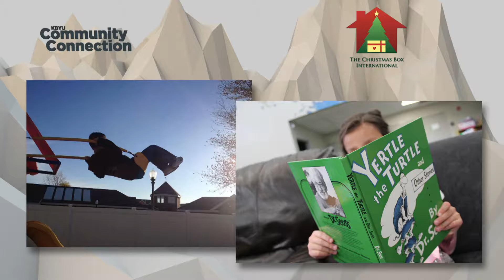KBYU Community Connection: The Christmas Box International (October 2016)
KBYU Eleven's Community Connection is an original series that features non-profit organizations throughout the state of Utah.